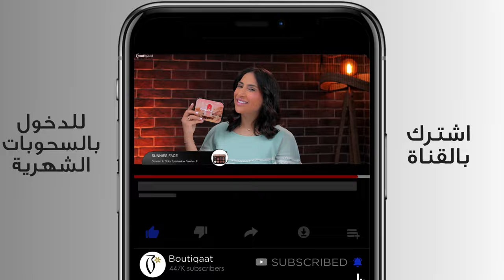Summer Nights Makeup Look With Hind & Amal - مكياج صيفي للسهرات مع هند آرتست و أمل محمد